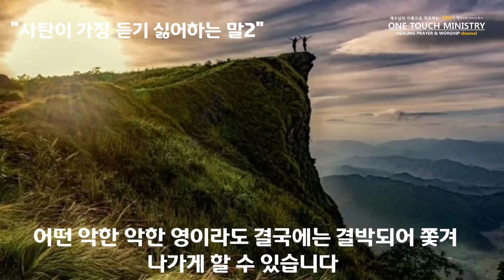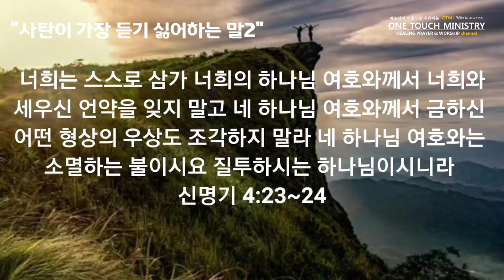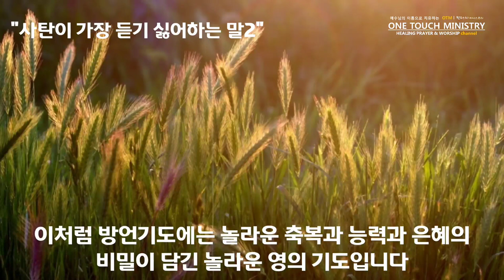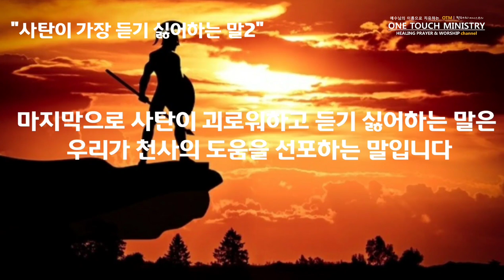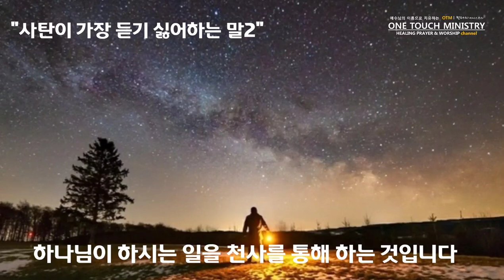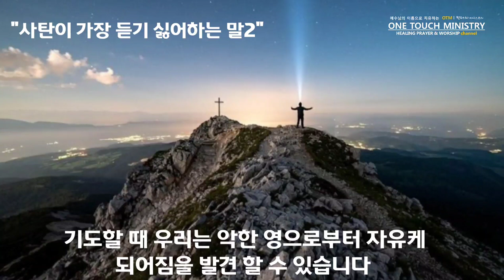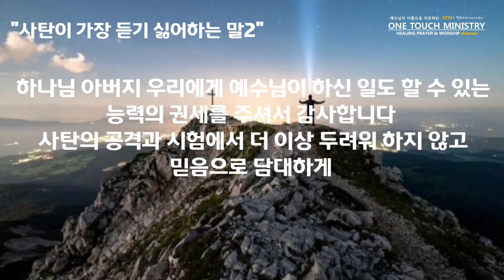사탄이 괴롭고 가장 듣기 싫어하는 말 2 / 사탄이 두려워하는 권세 / 원터치 아카데미 서효원목사